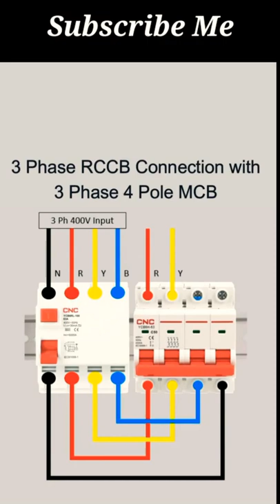3 Phase RCCB Connection with 3 Phase 4 pole MCB